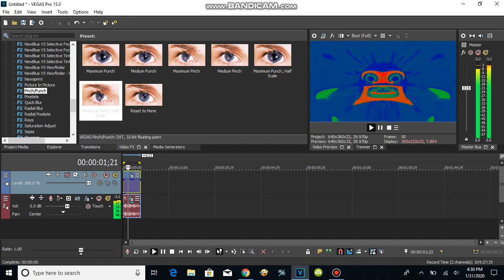How To Make Boris The Teeth Guy Chorded On Sony Vegas (New Effect)